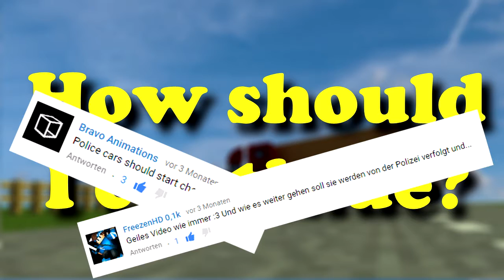Police Chase - Community Collab Part 2 | Minecraft Animation [HD]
Finally here it is: the 2nd part of the community collab! :D
I'm really sorry of the long waiting time but I was on vacation for 6 weeks and on summer days I prefer to be outside instead sitting in front of my PC :)

By the way: did you find the easter egg? :D (it's hard to see)

CREDITS

☞ Cumulated Rendertime: 52.5 hours*

Software:
☞ Blender 2.76

*the rendertime is calculated by Sheep It! Renderfarm and the time all frames would need at 1 PC without any break.